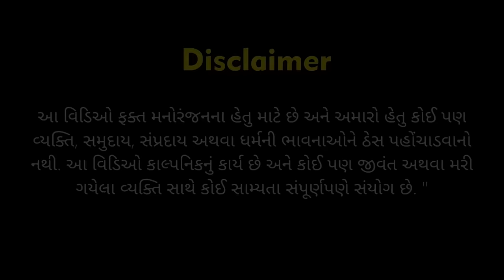India Vs Pakistan BOX CRICKET | Amdavadi Man | Box Cricket Comedy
Ankush Bhagvat
Tanmay Bhavsar

Performed By:
Kushal Mistry
Jay
Prince

Also Watch

ignoreplox
amdavadi man ,swagger baba video , amdavadi man. amdavadi man vs wild ,sweggar baba , Gujju Man Vs Wild , Kushal Mistry , swagger baba new video ,swagger baba , gujju comedy video , gujju baba , amdavadi man vs wild , gujarati comedy video , Kushal Mistry, yo yo gujarati gujarati comedy natak , funny gujju video , gujarati funny video ,gujarati natak comedy full gujarati comedy drama ,comedy gujarati video , download gujarati video gujarati drama free download , new movie gujarati dayro video gujarati jokes,amdavadi man tiktok comedy video, Dhamo don.Gujarati CID, Gujarati Navratri,keram.